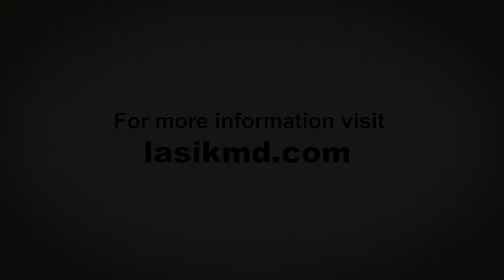Correcting Presbyopia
Throw away your reading glasses with this simple procedure that corrects presbyopia – a condition all Canadians will develop over time